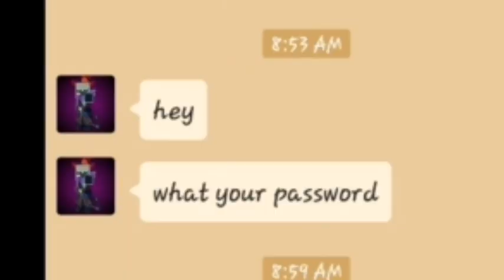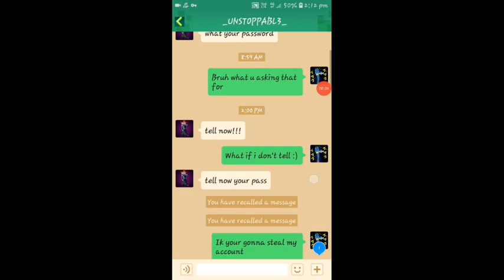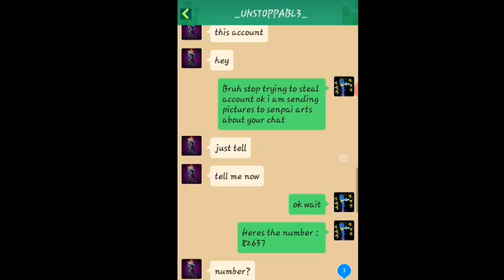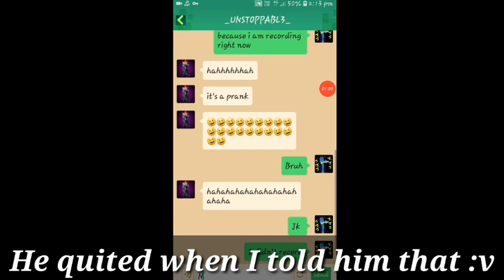A Scammer wanted to scam me, so i did this.....|Blockman Go Blocky Mods| YH10 BG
Yeet!
素晴らしいコンテンツを今すぐ購読する
don't worry U can always change your mind and unsubscribe.
What is Blockman GO?